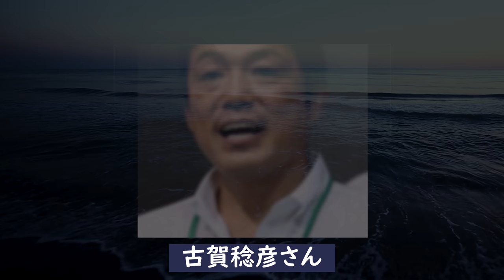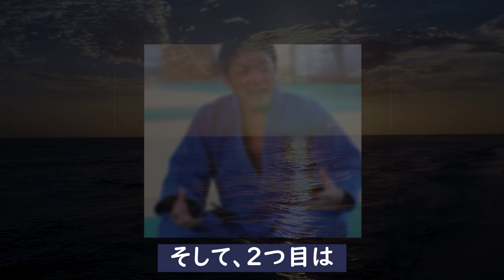古賀稔彦『平成の三四郎』が生涯守った父の一言に一同感動！世界に誇る天才柔道家の半生の光と影そしてその家族の現在とは？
“柔よく剛を制す”『平成の三四郎』の異名をとった
天才柔道家の古賀稔彦さんが、がんの為、急逝されました。
まさに記憶に残る名勝負を私たちに残してくれた偉大な柔道家。
享年53歳の短すぎるこの天才の半生はいったいどうだったのか
振り返ってみたいと思います。

古賀稔彦『平成の三四郎』が生涯守った父の一言に一同感動！

山口いづみが海外で突如ブレークした訳と現在に一同驚愕！